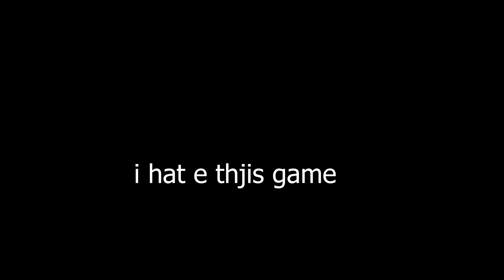I Redownloaded Guilty Gear Strive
I uninstalled it immediately after
Actress again/gamer moment video coming soon